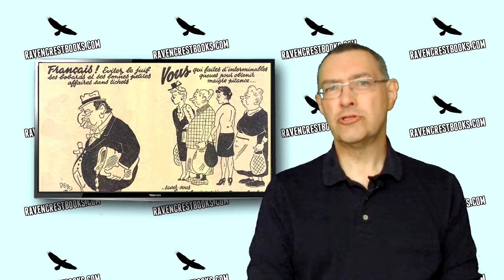Die in Paris Translation Project on Kickstarter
Seven years in research, the book "Die in Paris by author Marylin Z. Tomlins relates the story of Dr Marcel Petiot and his own private holocaust in Occupied Paris. The book is available in paperback and ebook but we are starting a Kickstarter project from 8th September 2013 to raise funds to translate thit inveral foreign languages.
See Dieinparis.com for our project website